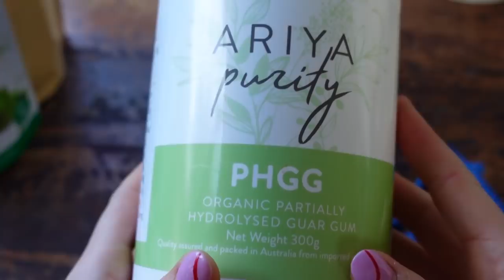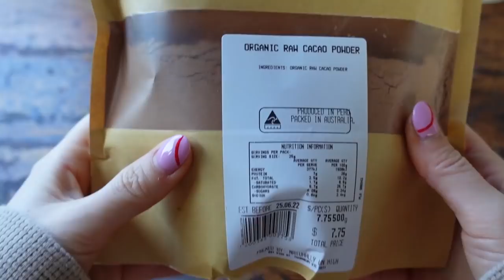Full day of eating + weekly vlog, diet update, plateau!? 💦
Diet series episode 4 - back on the gym grind, weight updates/ stubbornness, FULL DAY OF EATING including calories and macros, and a general update and recap at the end as usual! Stay strong with my guys, the only way through is to keep consistent 💪

xx Soph
🤎 Coaching (custom training and nutrition programs)

🤎 Instagram (live workouts every week)

FACEBOOK GROUPS:
🤎SOPH'S HEALTHY BOSS BABES female-only FB group: